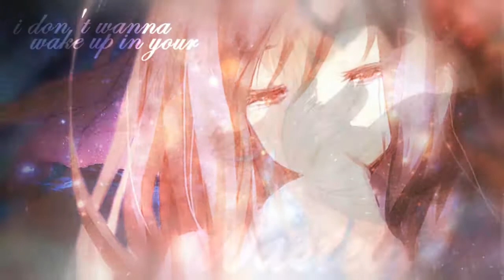Wasteland - TaiPan - Mep part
Mep part for Nyo chan
HERE THE FULL MEP EVERYONE GO AND WATCH IT!

song : wasteland
Footage : APH Taiwan (and japan)